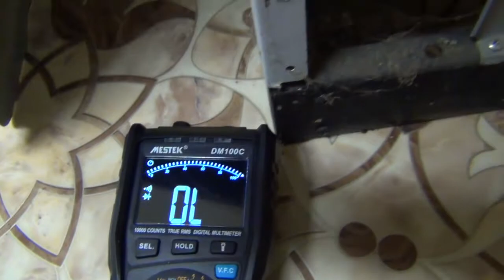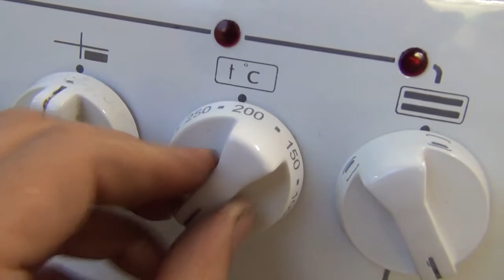Газовая плита Лысьва, не греет нижний тэн электродуховки, ремонт.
Поломалась газоваяплита Лысьва неисправен нижний тэн духовки как поменять тэн своимируками.